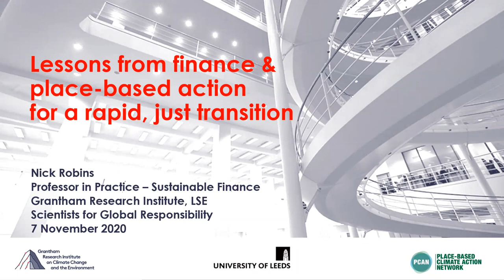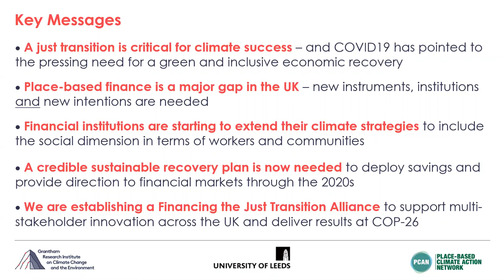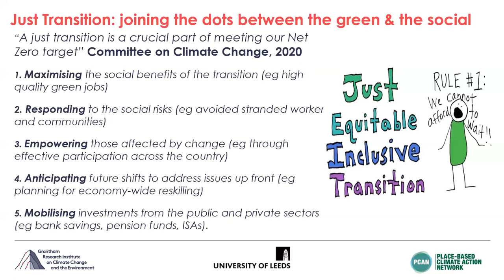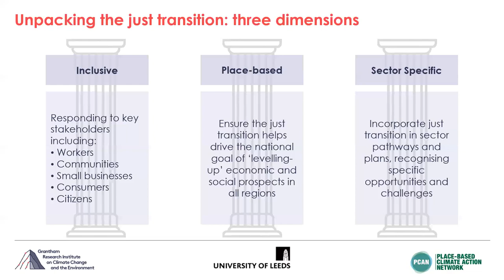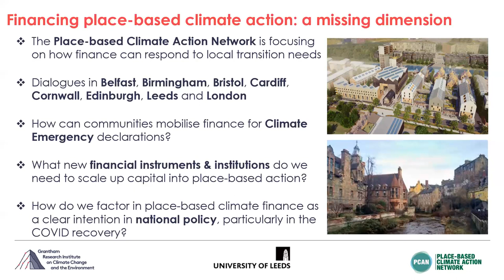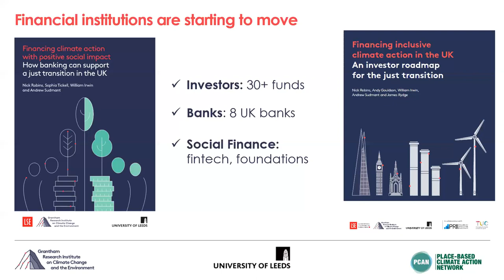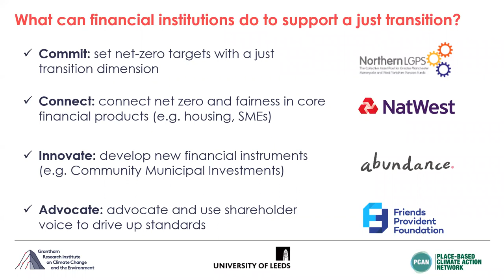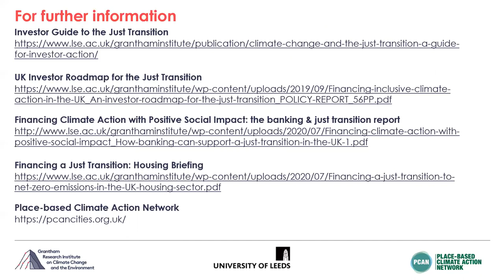Lessons from finance and place-based dialogue on rapid, just transition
Prof Nick Robins at SGR conference; Nov 2020 (Presentation 6)
Transition Now: Recovering from Covid-19, will responsible science and technology be tools of rapid change?
Online conference organised by Scientists for Global Responsibility
4 & 7 November 2020